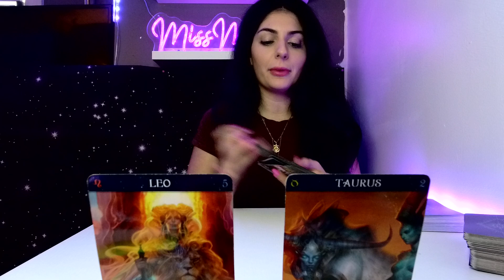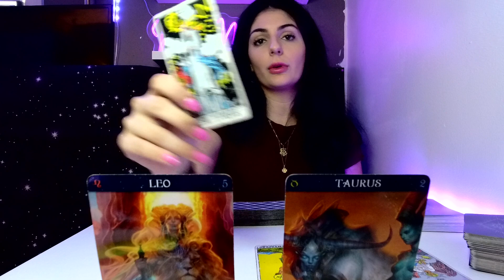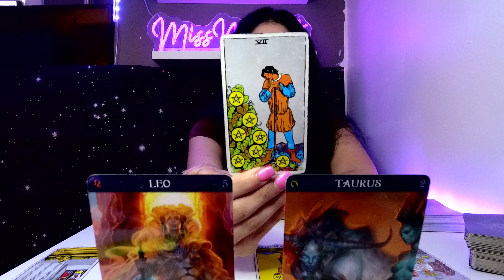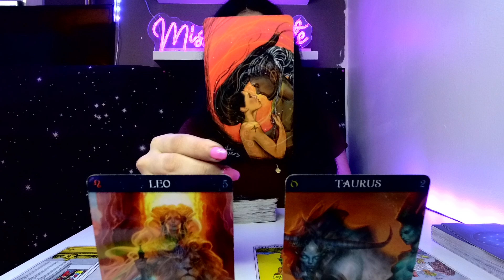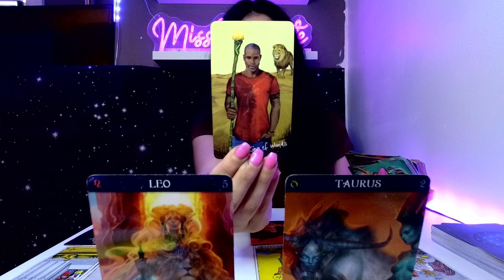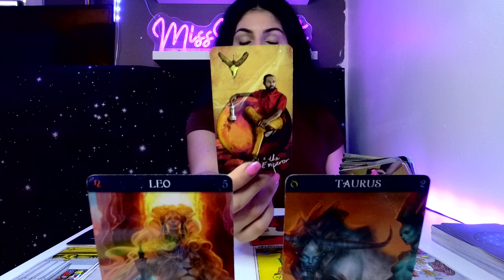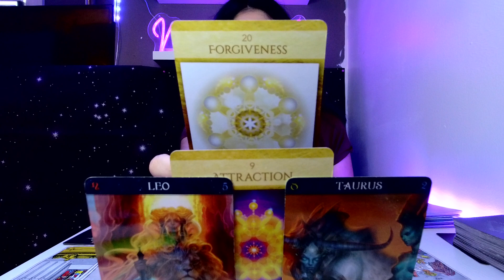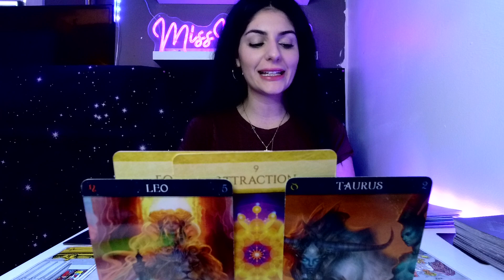*LEO + TAURUS* UNEXPECTED REUNION!! THIS SOULMATE CAN'T BE STOPPED, LEO!!💞 | AUGUST 2022